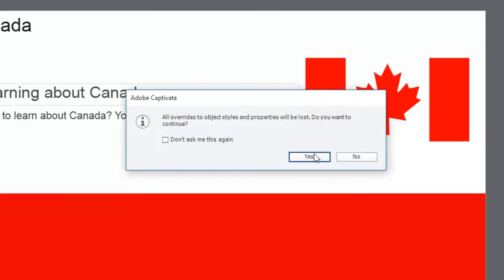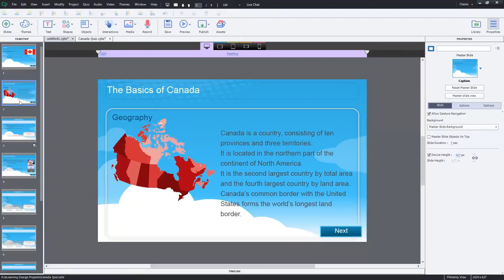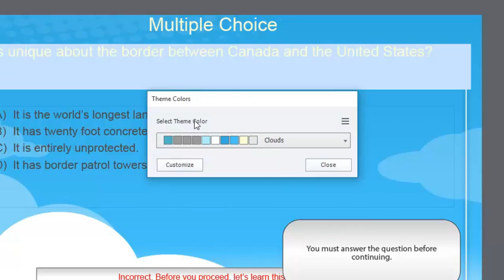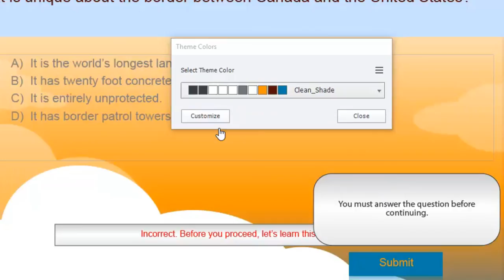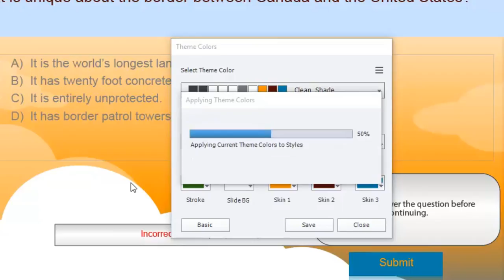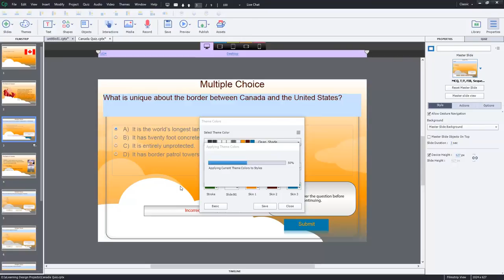How to Customize Themes in Adobe Captivate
In this video, I show you how to customize themes in Adobe Captivate 9.